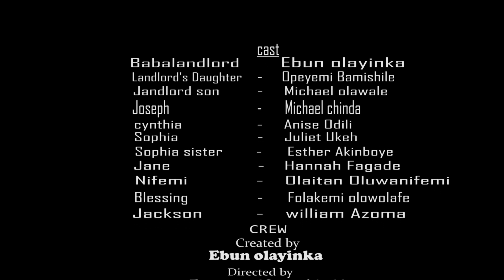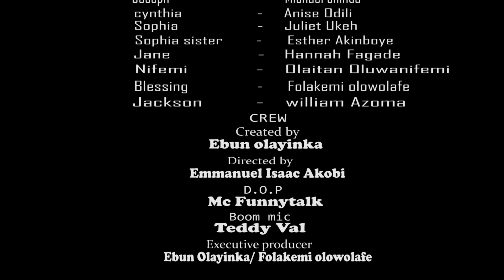LANDLORD JURISDICTION | EPISODE 8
FUNNY 🤣🤣 AND EDUCATING VIDEO,